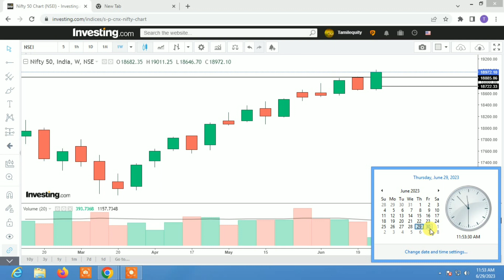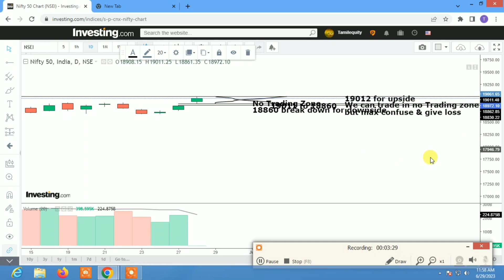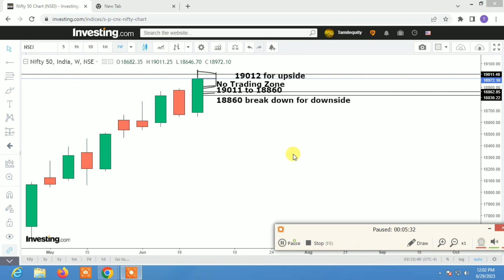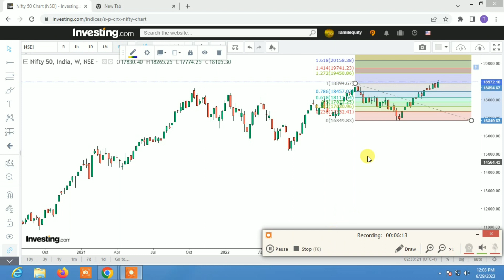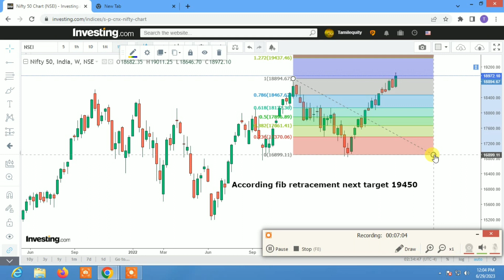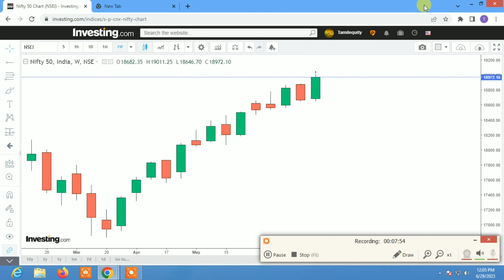All time high உடைத்த மார்கெட் தொடர்ந்து ஏறுமா? Nifty50 analysis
Nifty 50 all time high நிறைய ஏமாற்றும் Telegram channel இருக்கின்றது அதில் சேர்ந்து ஏமாறாமல் கீழே கொடுக்கப்பட்டுள்ள Link  பயன்படுத்தி இனைந்து கொள்ளவும்